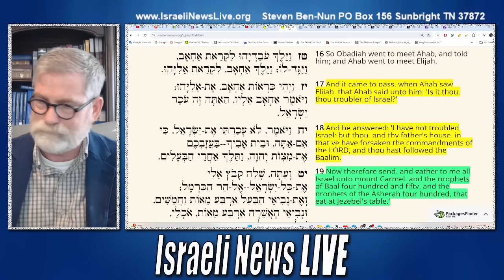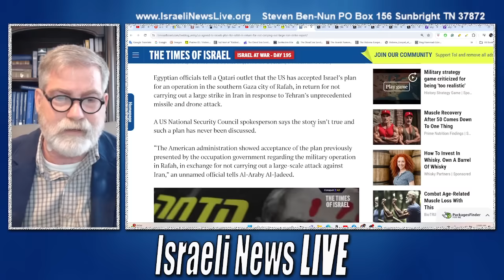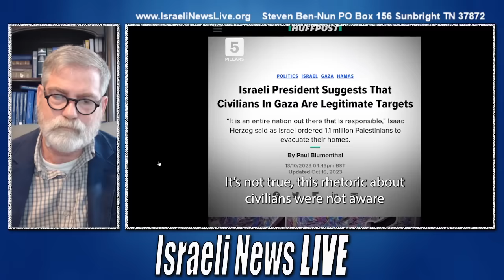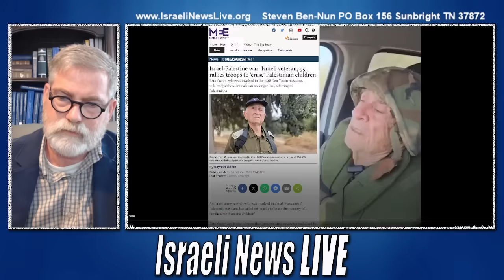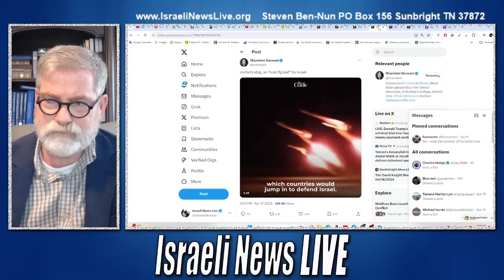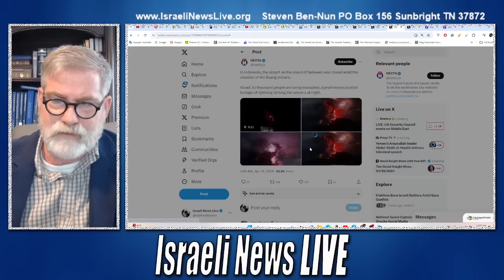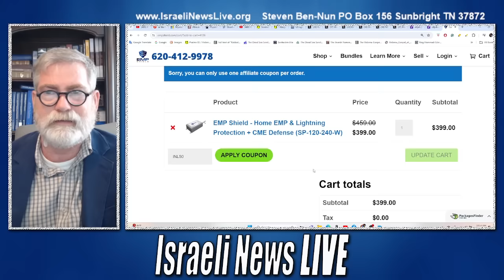Egypt Claims US Gave Israel Green Light for Raffa Operation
Egypt Claims the US gave Israel the green light for Raffa's operation in Exchange for no large-scale attack on Iran.